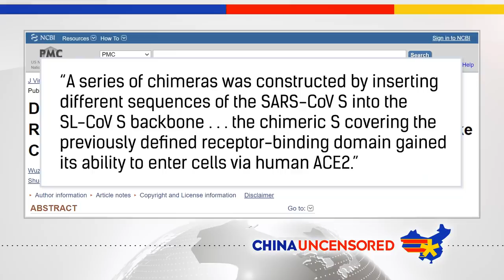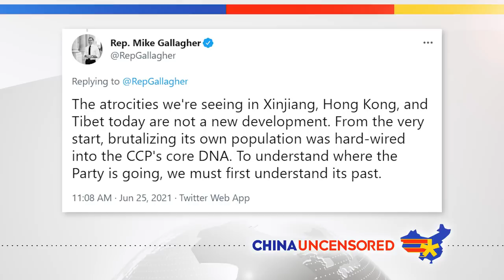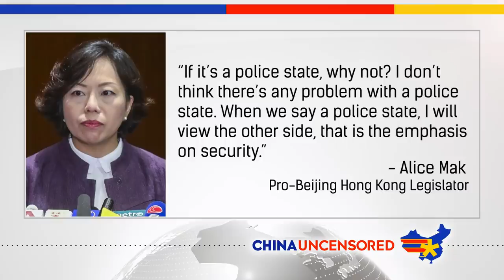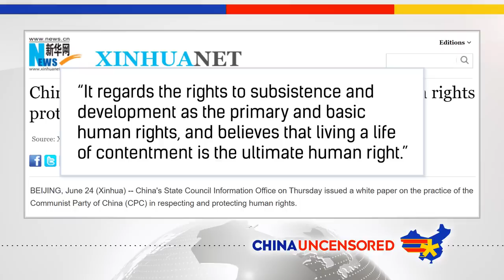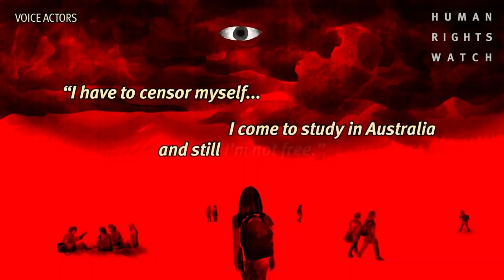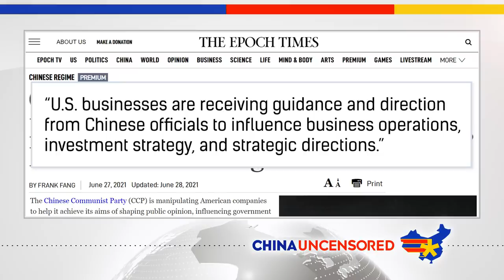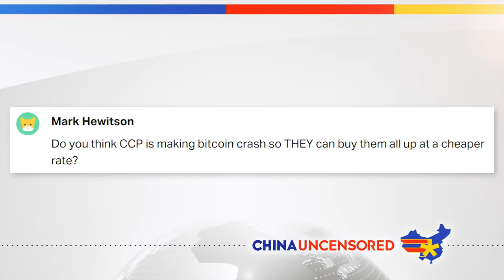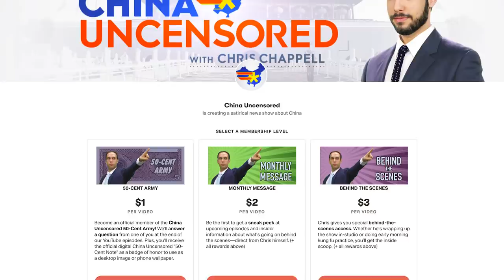Human Animal Chimeras in Wuhan Lab | CCP Celebrates 100th Birthday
In today's episode, we explore what the Wuhan Institute of Virology was doing with human-animal chimeras (don't worry, it didn't cause a global pandemic—or did it?).  Hong Kong has become a delightful police state, probably more secure than it has ever been—for Chinese Communist Party devotees. And speaking of the party, it's celebrating its 100th anniversary!